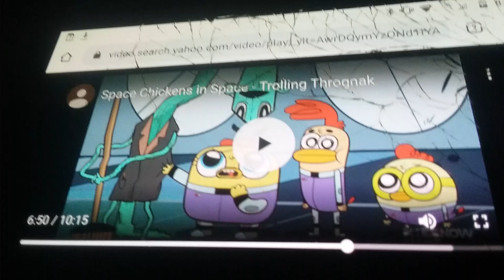Star vs. The Forces of Evil/Space Chickens in Space on Universal Kids (August 23, 2018/RARE)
Requested by RabbitFilmMaker.